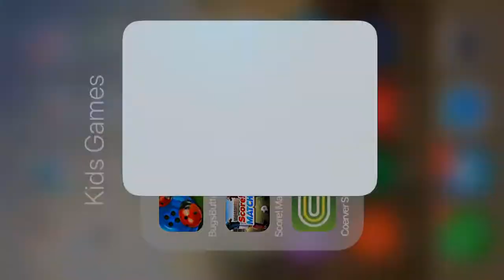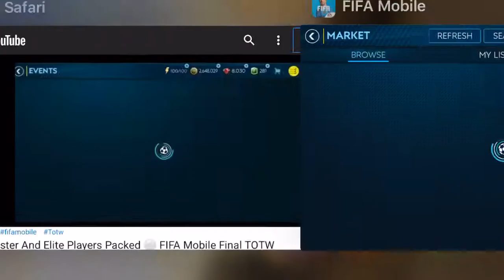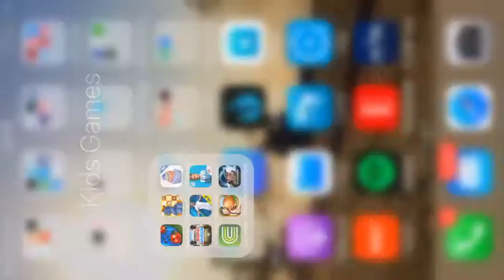Getting milinkovic savic 90